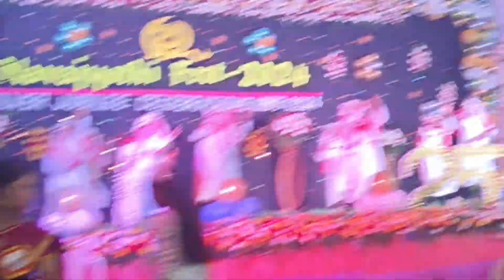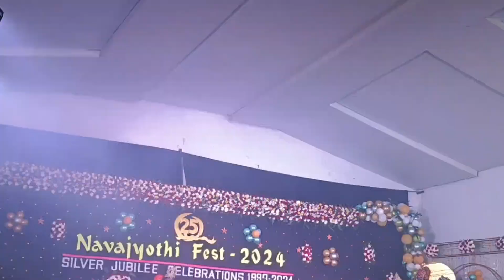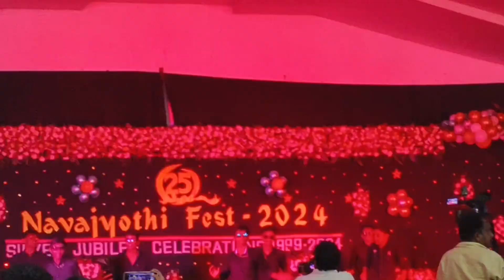Navajyothi High school, Miryalaguda